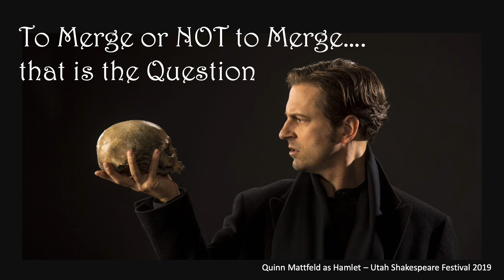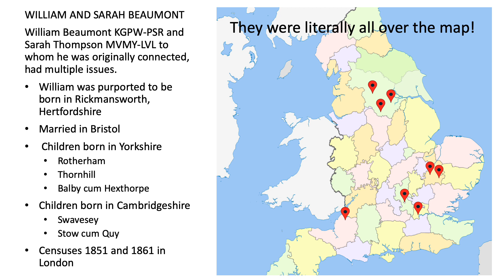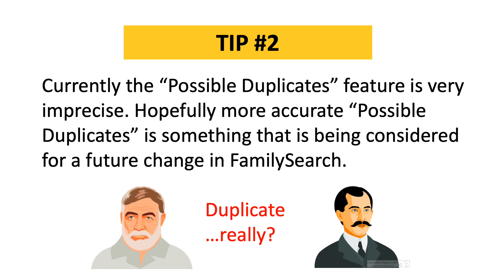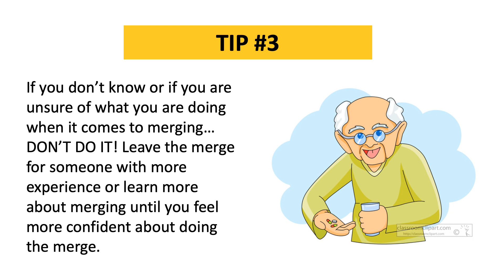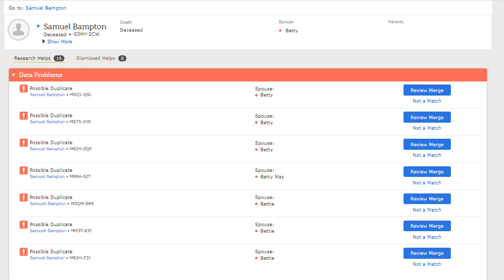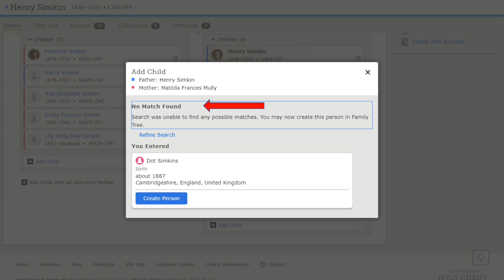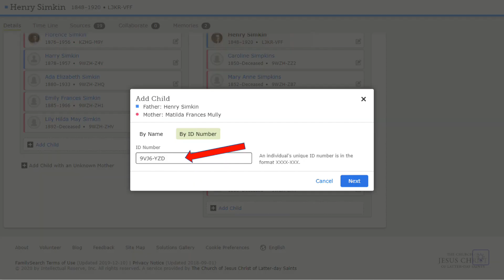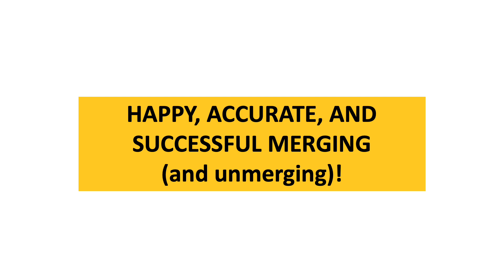To Merge or not to Merge That is the Question by Vivien Brown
This video will give you hints to help you determine whether or not to merge in FamilySearch.org